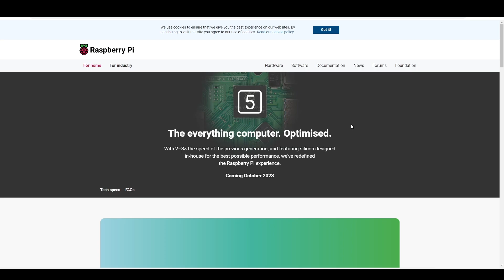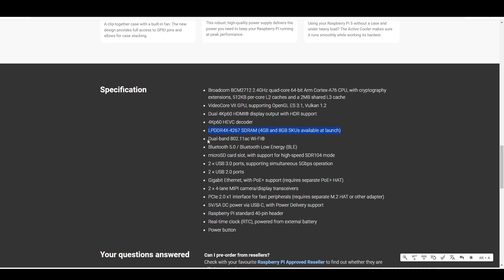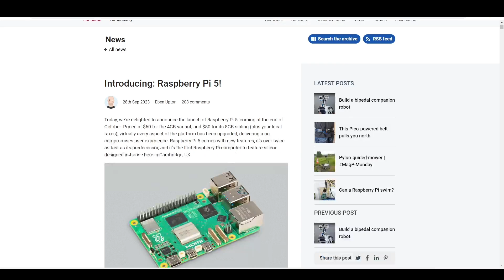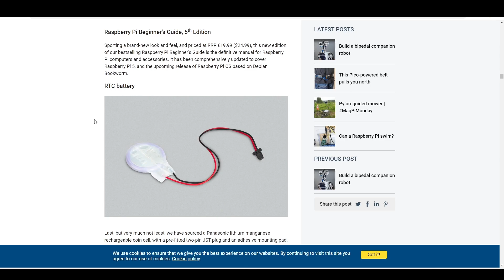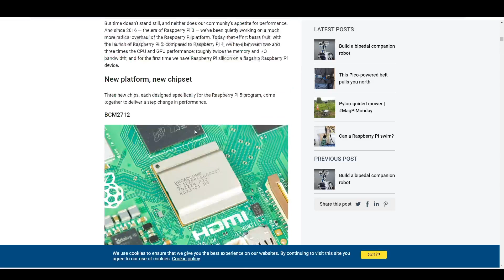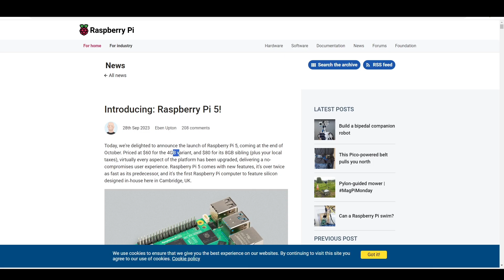Raspberry Pi 5 full details - HINDI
This video is only for representation purpose.